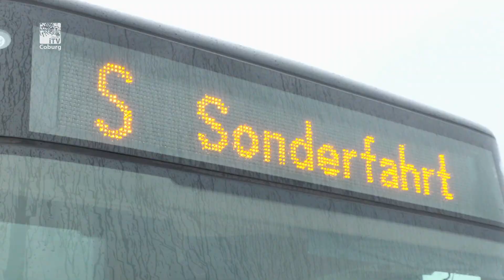Fit für die Umwelt: Plogging in Coburg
Plogging ist in den letzten Jahren zum echten Trend geworden. Die Idee, beim Joggen Müll aufzusammeln, kommt ursprünglich aus Schweden. So leitet sich auch der Begriff Plogging vom Schwedischen Wort „plocka“ ab, was übersetzt „aufheben“ heißt, jetzt hat die VHS mit Unterstützung von SÜC, CEB und den RunningBros ein Plogging Event in Coburg umgesetzt. Und iTVCoburg war dabei.